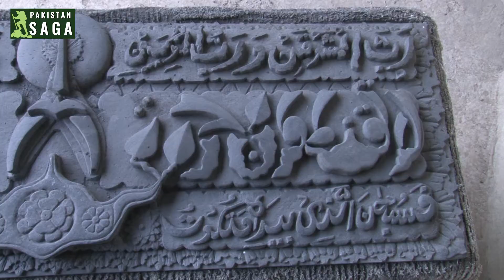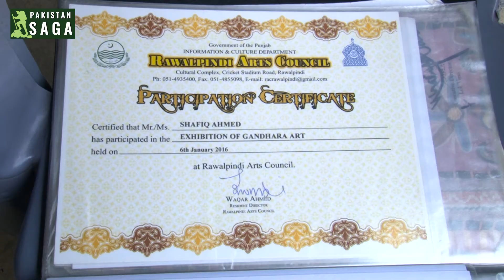Gandhar Muslim Art Fusion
This man has brought Gandhara & Islamic art together to create a new genre of arts.